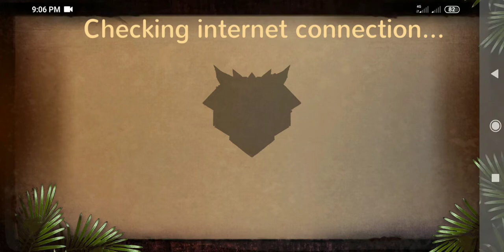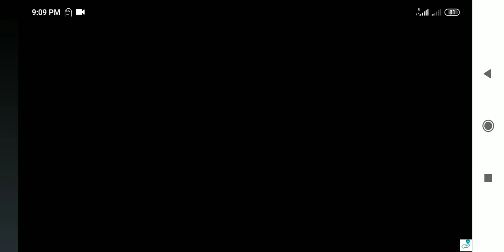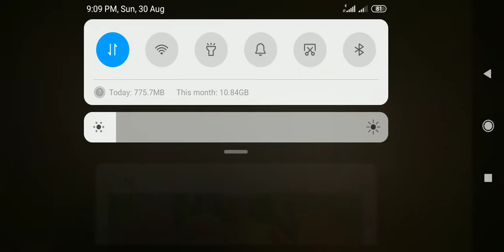Survival game for Android